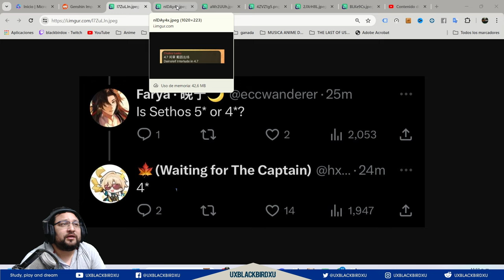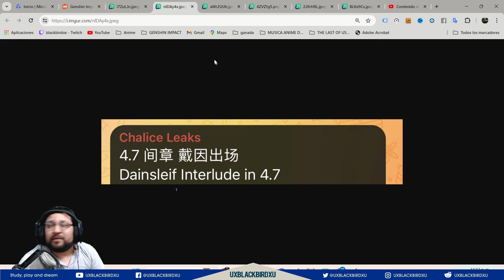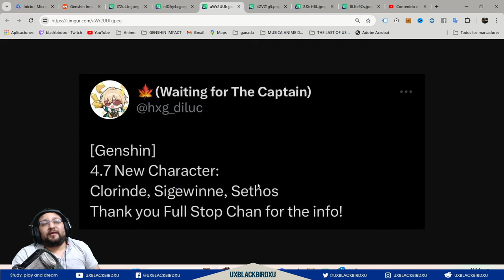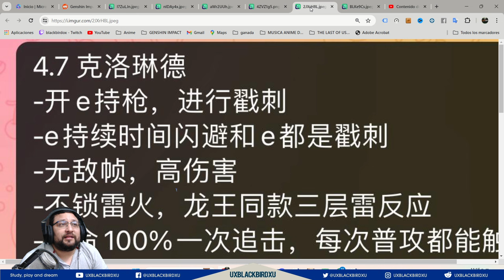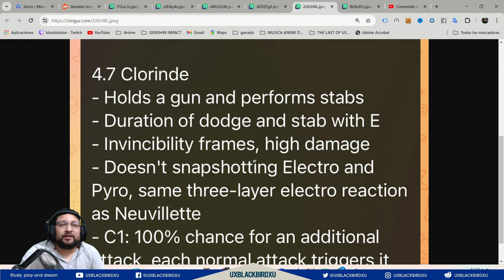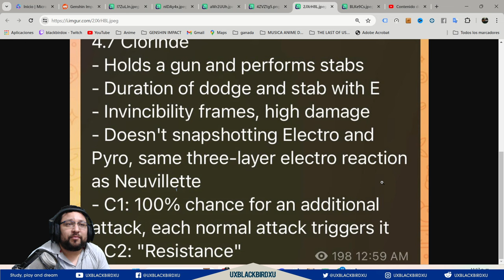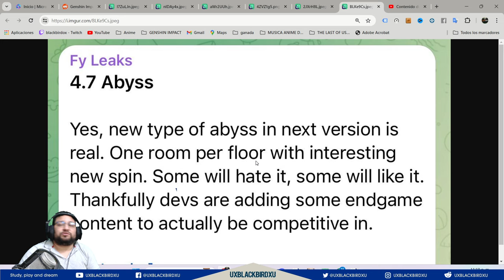▶️ Dainsleif Y Clorinde CARRY👍 | 🐳 Genshin Impact🐳 | Reventaran el Juego en la 4.7 🤩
Codigo Creador de Contenido en EPIC:
UXBLACKBIRDXU

OH EKATE
banners mas nuevos (ohekate)

✅ Dainsleif  Y Clorinde CARRY👱‍♂️⚔️ reventaran el Juego en la 4.7 🤩